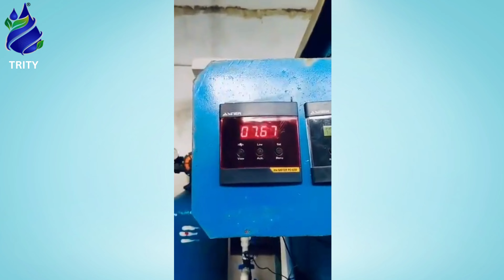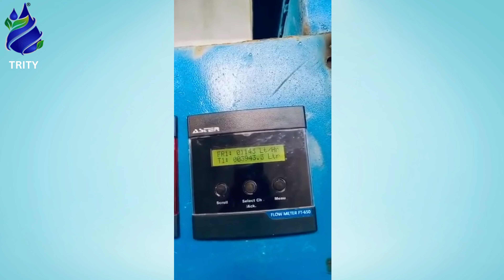Trity Environ Solutions :Your Foremost ETP, STP, and WTP Manufacturer and Supplier in Ghaziabad!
Discover the difference with Trity Environ Solutions, your go-to source for top-notch ETP, STP, and WTP solutions in Ghaziabad! As a leading Manufacturer and Supplier, we take pride in delivering advanced and reliable technologies for Effluent Treatment Plants (ETP), Sewage Treatment Plants (STP), and Water Treatment Plants (WTP).

Explore our cutting-edge ETP systems designed to ensure efficient pollutant removal, safeguarding the environment while complying with regulatory standards. Our STP solutions go the extra mile in treating sewage responsibly, promoting clean water discharge and a healthier ecosystem.

When it comes to Water Treatment Plants (WTP), Trity Environ Solutions leads the way in providing access to safe and clear water for various applications. Our commitment to quality and environmental responsibility sets us apart, offering not just products but tailored solutions to meet your specific needs.

Partner with Trity Environ Solutions for a sustainable future.